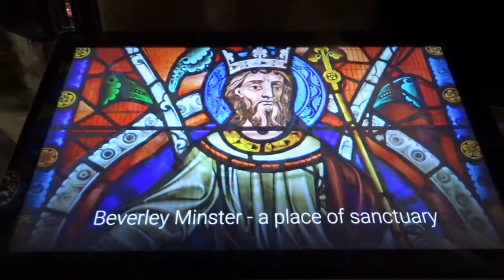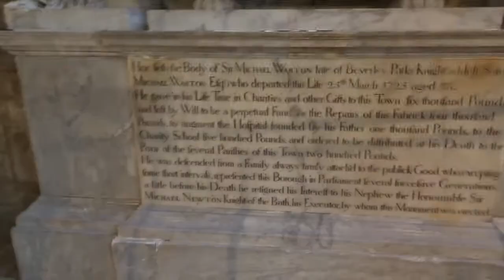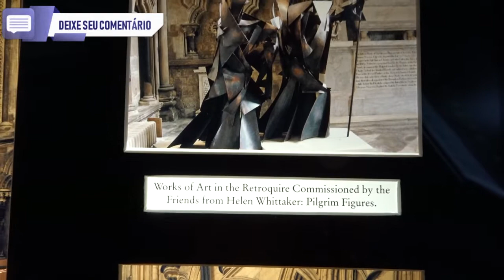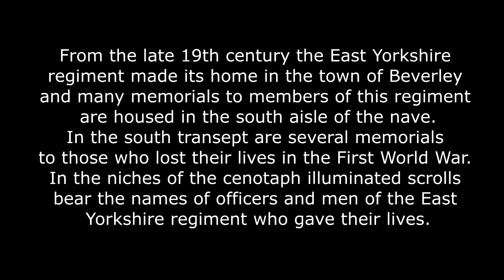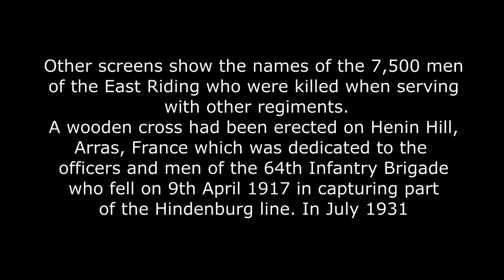O QUE FIZEMOS DEPOIS QUE BATERAM NO MEU CARRO NA INGLATERRA + CIDADE DE BEVERLEYE MINSTER | UKASAL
Nos nossos vídeos mostramos a realidade da vida na inglaterra, de forma simples e descritiva, com muita informação sobre domumentação, vistos, casos e notícias, vagens pela  Inglaterra, euraopa e pelo mundo. Dicas de imigração, documentação, trabalho, compras e custo de vida em geral, dia a dia.